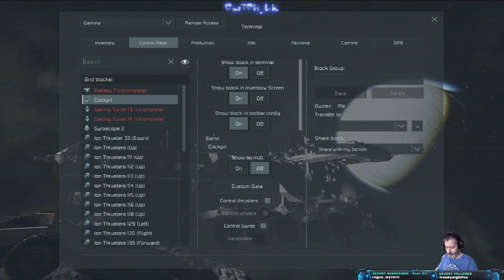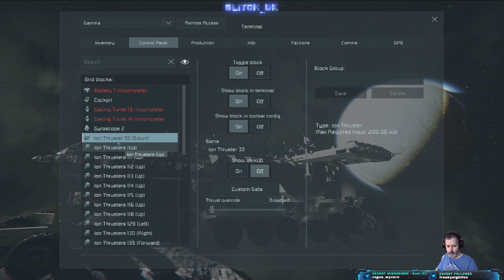Salvaging the wreck - integrating the ion thrusters into our ship